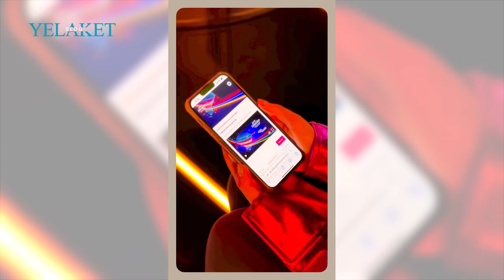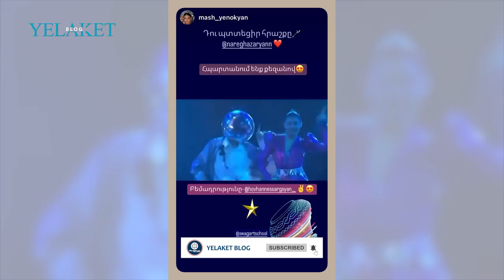Նարեն է իսկական հաղթողը, պարզապես անթույլատրելի էր / Nare Ghazaryan